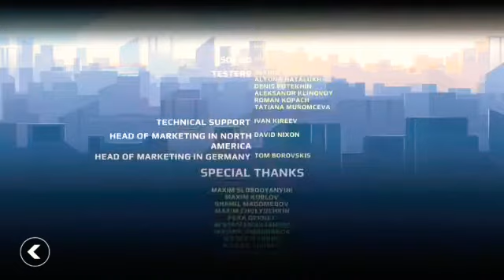VICTOR GAME PLAY TECHNOLOGY PARK STORY ( 3 - 11 ) THE END OF STORY VICTOR 😢😢😢